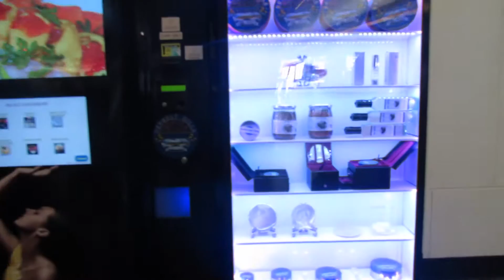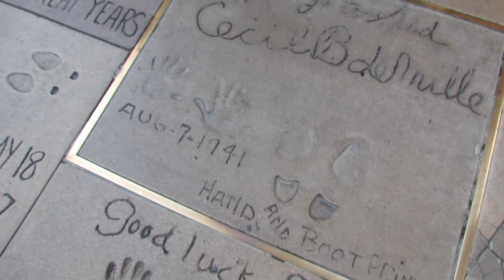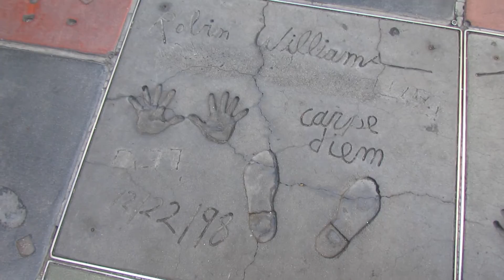Shopping in LA - USA road trip vlog day 14 | Sarah-RoseGoes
We totally embraced 4th July weekend sales, In-N-Out Burger and fell in love with all the dreamy homes on the Hollywood hills.

Snap Chat: Sarah-Rose